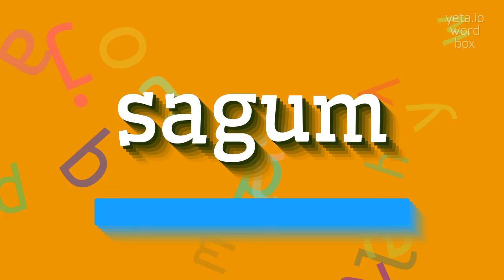How to say "sagum"! (High Quality Voices)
Watch in this video how to say and pronounce "sagum"!